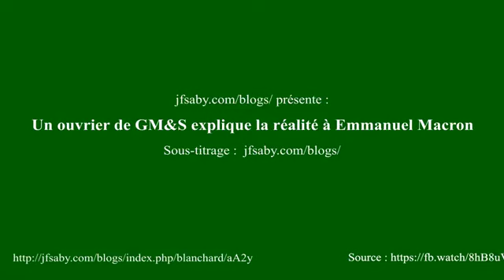Le Mot du Jour (vu d'en bas)